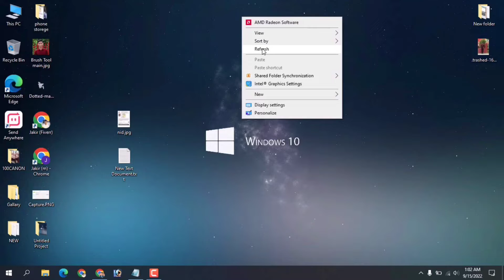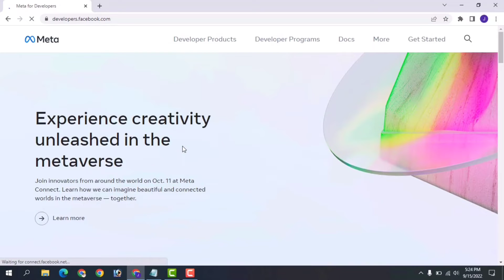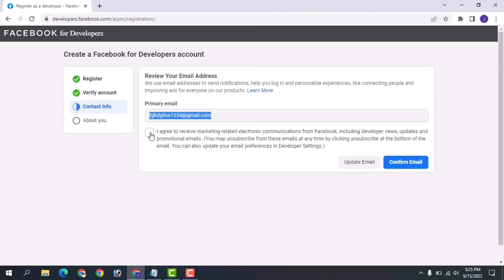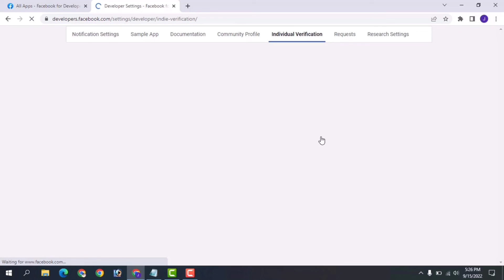Facebook id running verify 2022 | Facebook identity verification | JHTech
Facebook account Verification | Facebook running Verify & identity verification | Facebook verification, how to verify the Facebook account? verify your Facebook account, and confirm your identity on Facebook. Facebook profile verification